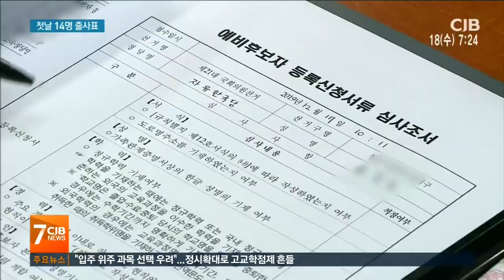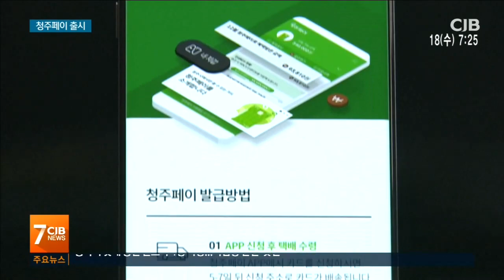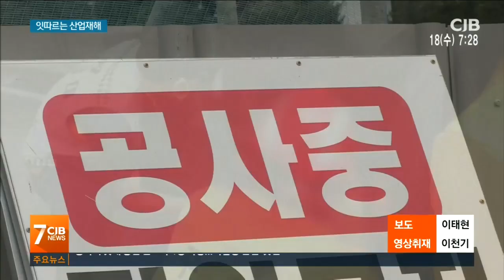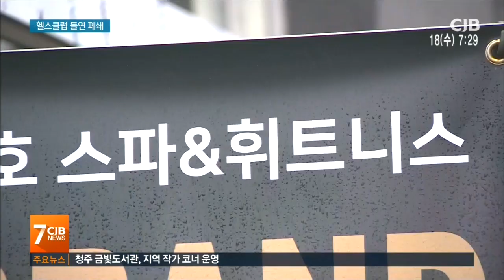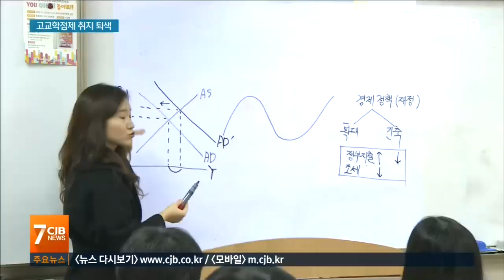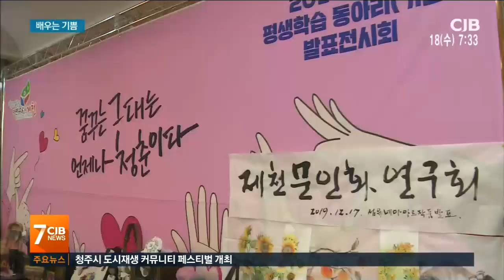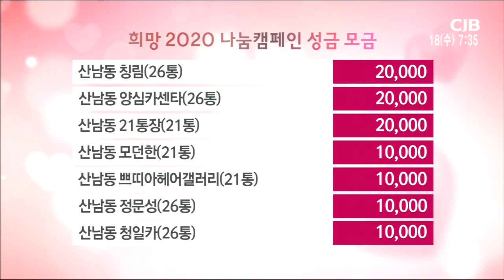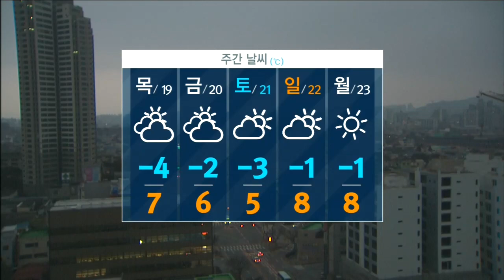2019년 12월 18일 아침7시뉴스